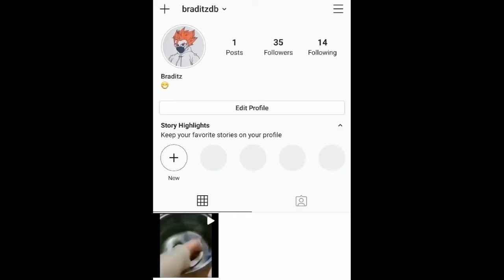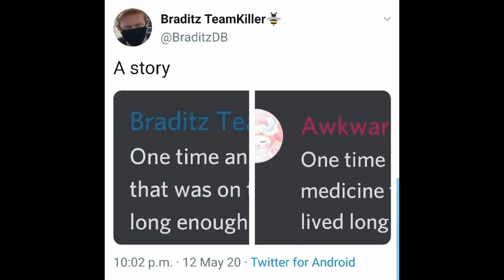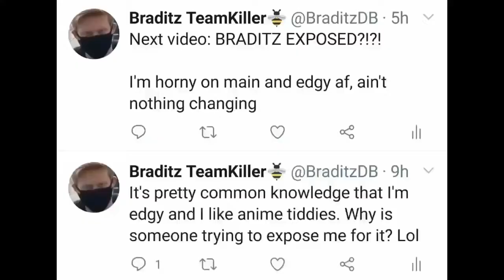Someone Tried To Cancel Me Already?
This is a story about something that happened recently where a strong keyboard warrior took it upon themselves to expose me for any slightly insensitive tweets, harassing anyone and everyone they could find on my Instagram follow list. This was a very different video than my normal stuff but I hope to do more commentary videos in the future!